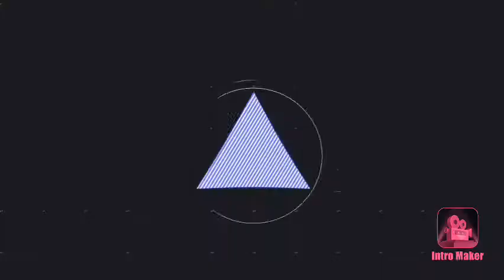Brooke’s playhouse S2